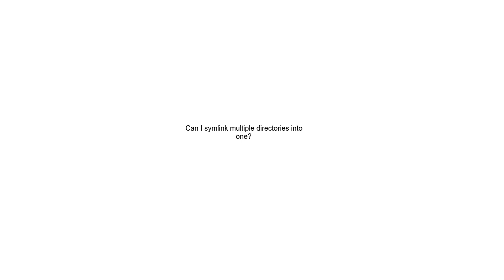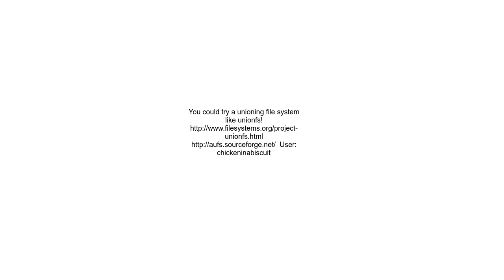Can I symlink multiple directories into one